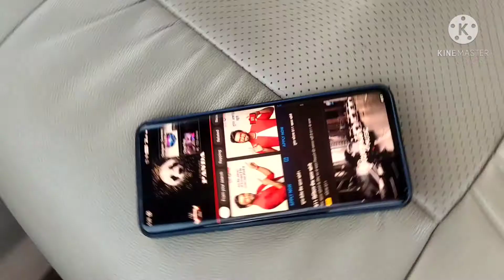Birthday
celebrateing my birthday with my friend's 🎂🎂👻👻👻👻